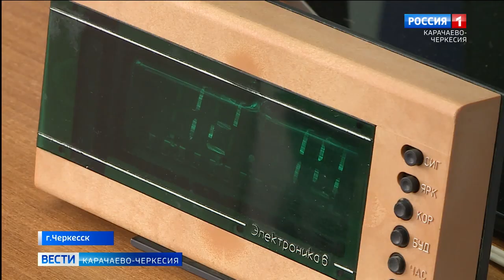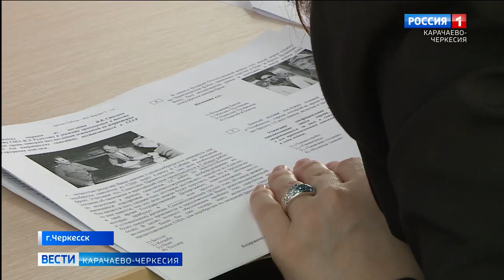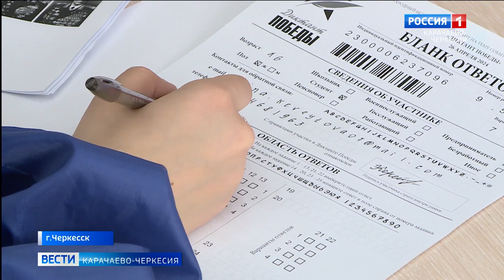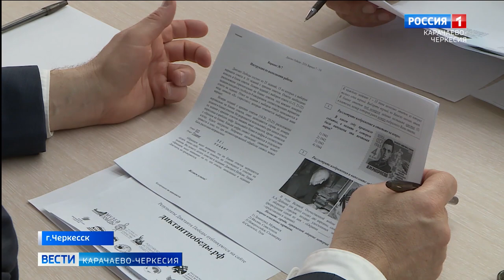В штабе общественной поддержки "Единой России" провели "Диктанте Победы"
Диктант Победы проводится в шестой раз, в нем приняли участие как очно, так и в онлайн формате. Доступен он был на английском, французском и китайском языках. Одна из основных площадок Карачаево-Черкесии была открыта в штабе общественной поддержки "Единой России", здесь писали диктант депутаты республиканского парламента и актив партии "Единая Россия".